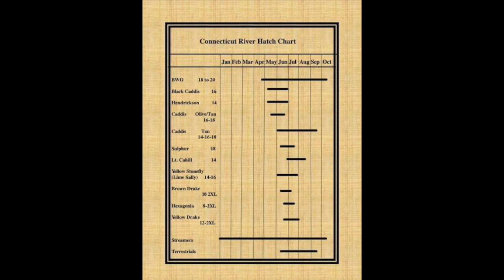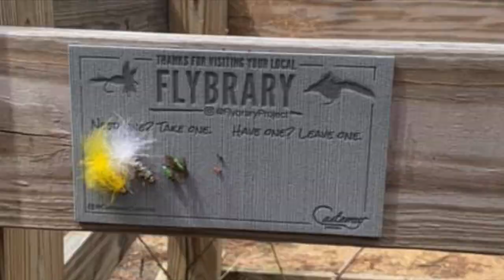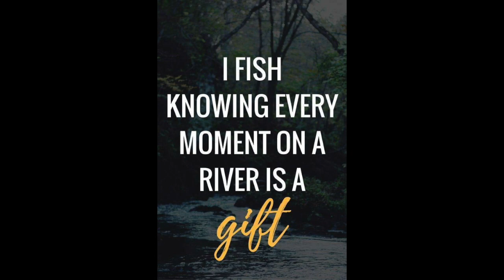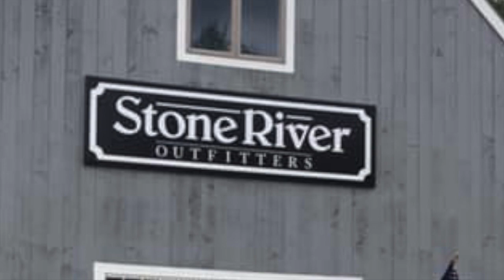2019 Recap Fly Fishing NH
Pictures from facebook group Fly Fishing NH recap all of 2019